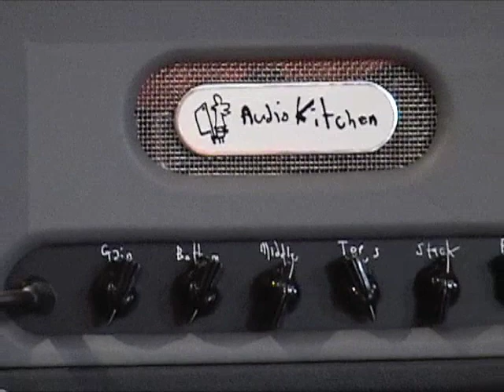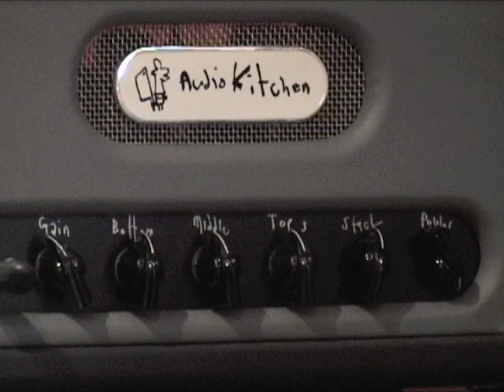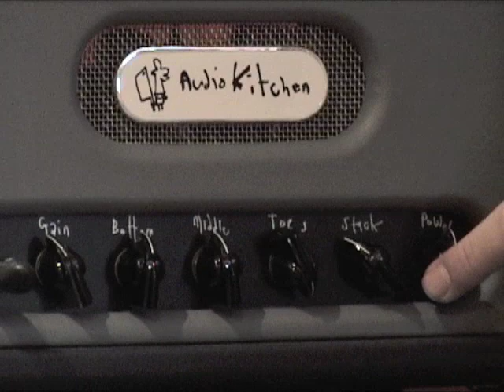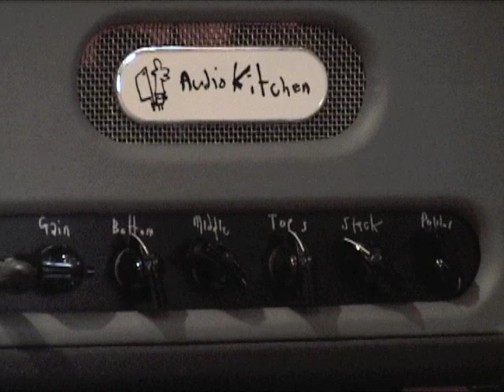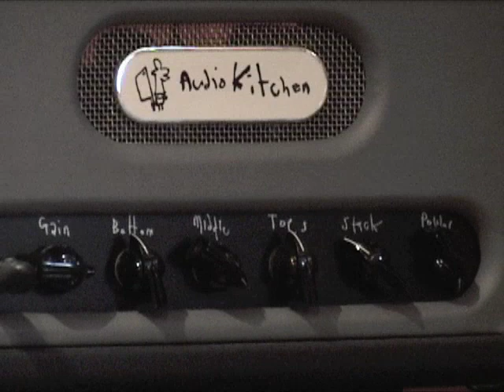Audio Kitchen Little Chopper amplifier demo with Telecaster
the Lil Chopper amp from Audiokitchen.  Super versatile little beast!  Cool Fender cleans, to ratty, jangley vox chime, to all out compressed tube crunchiness.  Check out their site for a more in depth look at this little monster.